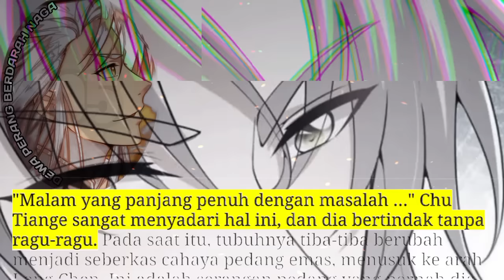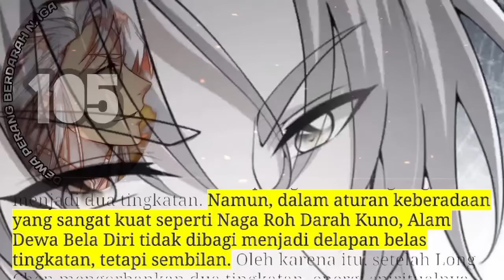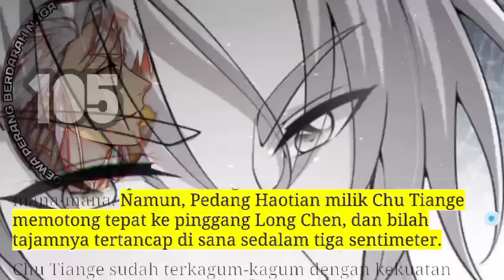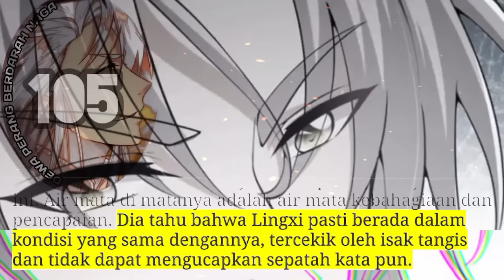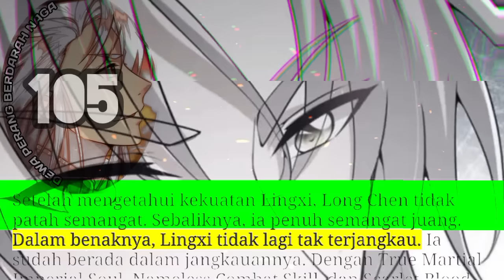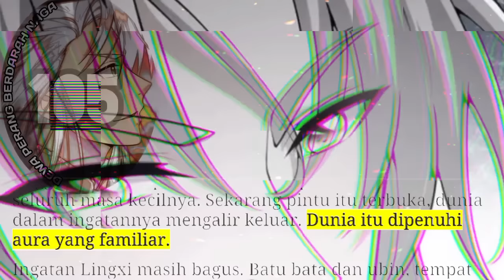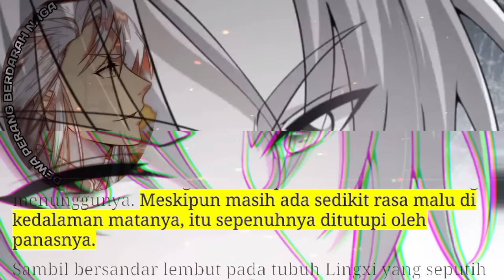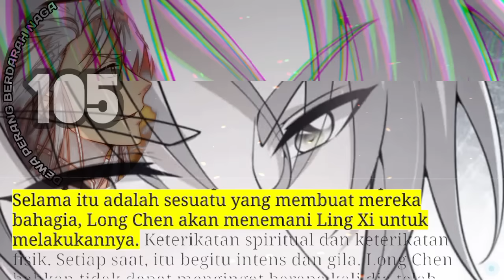Dewa Perang Berdarah Naga season 105